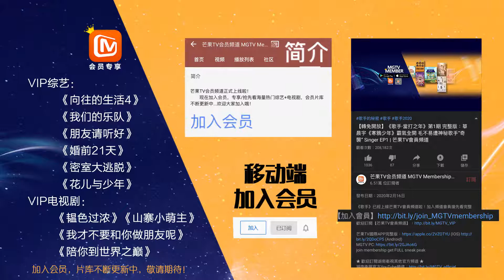【会员抢先看】朱颜拒绝为皇上侍寝 五皇子深夜闯闺房《山寨小萌主》Fake Princess|芒果TV会员频道